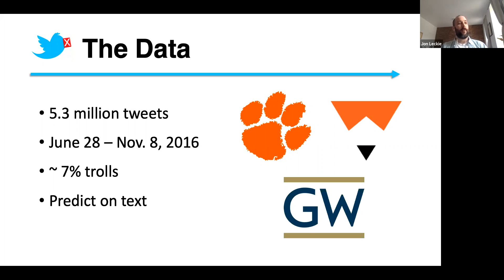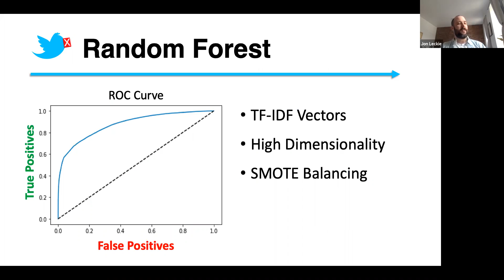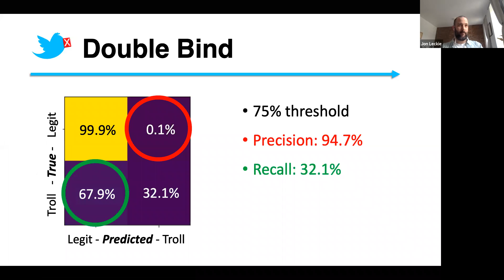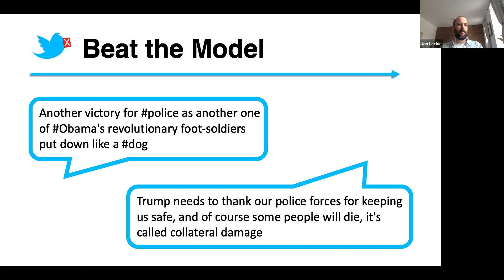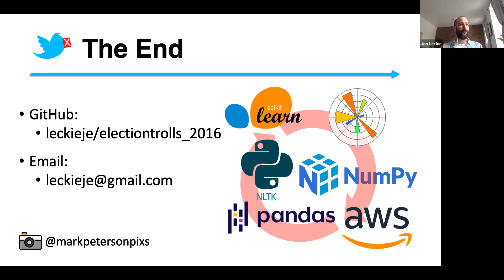Double Bind: Fighting Trolls and Defending Free Speech in the 2016 Election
By: Jon Leckie

This project used natural language processing and machine learning to address the double bind faced by social media companies after the 2016 election. At once, these companies were accused of being agents of foreign propaganda and unfair arbiters of free speech at home. Using more than 5 million Tweets from the summer of 2016, it used topic modeling and random forests to classify tweets as either trolls or legitimate. The results highlighted the contradictory nature of this difficult problem and made some suggestions for further research.